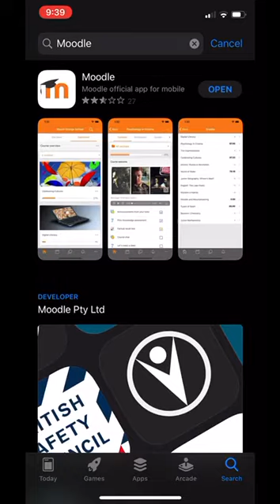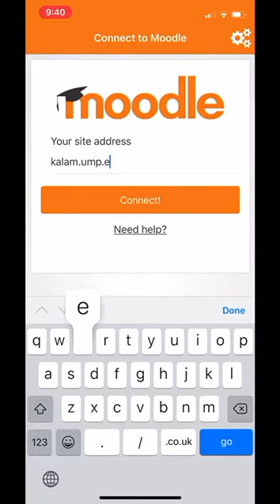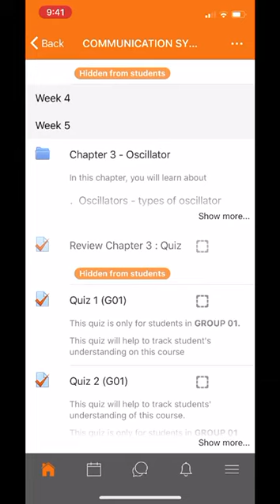Akses KALAM UMP dari aplikasi di telefon pintar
Video ini menerangkan bagaimana untuk memuat turun aplikasi yang digunakan untuk mengakses KALAM UMP daripada telefon pintar dan juga cara setup bagi memudahkan pembelajaran atas talian.